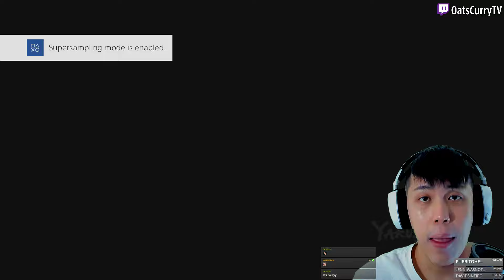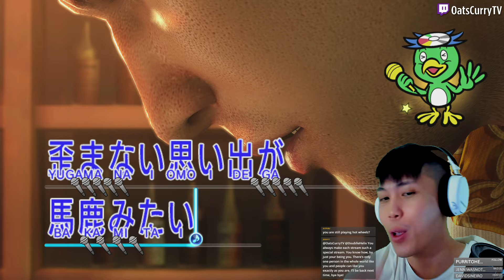Oats plays Yakuza 0 - Part 10 | Bowling God | Longplay Stream Playthrough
Part 10 of my Yakuza 0 longplay stream on Twitch, hope you enjoy this playthrough! Thank you very much!